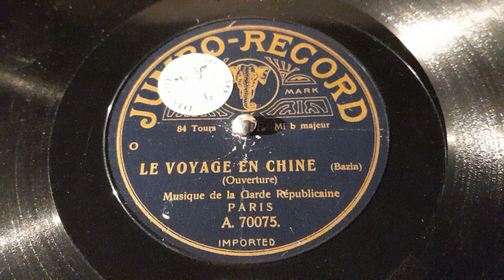Le Voyage en Chine - Ouverture - François Bazin - Musique de la Garde Républicaine - Paris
Le Voyage en Chine - Ouverture - François Bazin

Musique de la Garde Républicaine - Paris